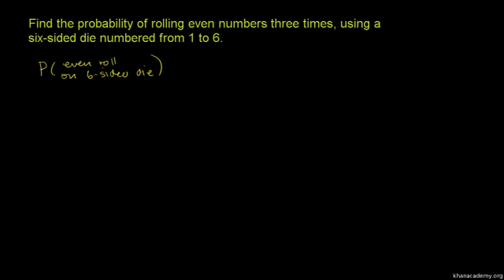Example: Rolling even numbers three times